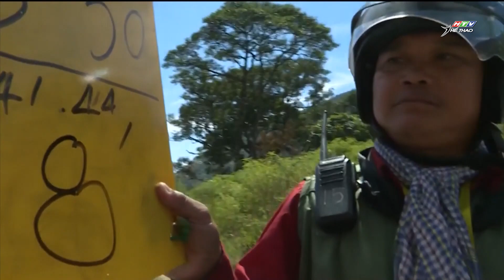[Ấn tượng CTH-1] Những cuộc tấn công đầy ấn tượng trên đỉnh đèo Khánh Lê ở cuộc đua Cúp TH năm 2019